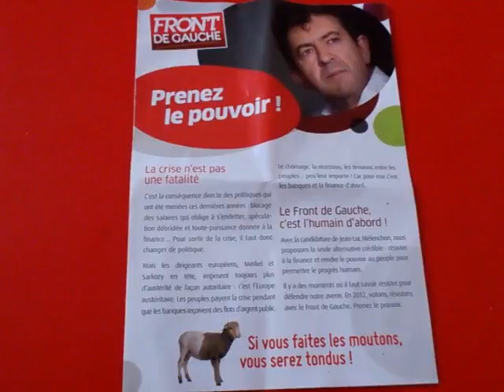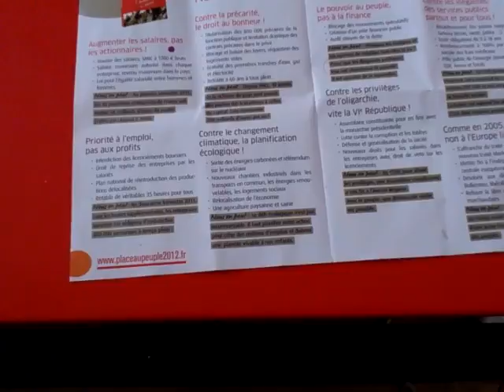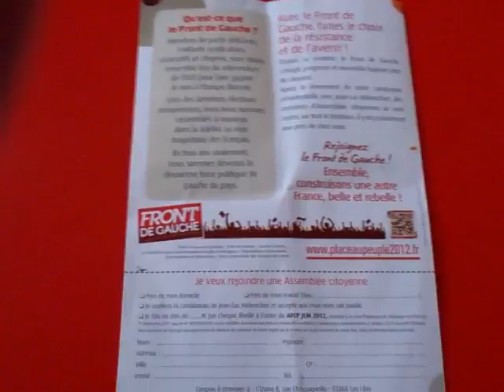Jean Luc Mélenchon Toulouse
Distributions de tracts pour la campagne de Jean Luc Mélenchon à Toulouse